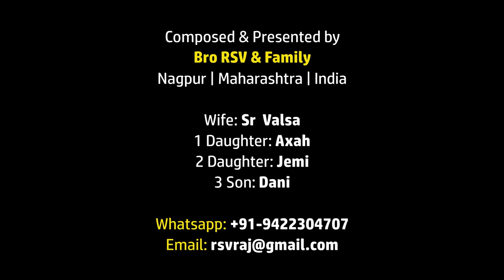Anti-Virus 2020 NEPALI Song: येशूको नाऊ मेरो प्राण को रक्षा Yeshuko Naau Mero Praan Ko Raksha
Translation: Pr. Bijay Ghamal
Translation Co-ordination: Pr Bhagirathi Nag

येशूको नाऊ मेरो प्राण को रक्षा
थुमाको रगत मेरो घर को सुरक्षा

01.  लुकी आऊने महामारी संग
डराउनेछैनौं हामी डराउनेछैनौं

02.  रोगको त्रास र मृत्युको डर
येशुको नाममा टाढा हुनेछ

03.  विपत्ति हामीमा कुनै पर्ने छैन
पाल को नजिक दुख आऊने छैन्

04.  स्वर्गीय सेनाले हामीलाई घेर्छन
स्वर्गीय बुवाले हामीलाई थाम्छन

05.  गर्दै रहौं येशू नामको स्तुति
भुल्नेछौं रोगका नाम सबै

Yeshuko naau mero praan ko raksha
Thumako ragath mero ghar ko suraksha

01 Luki aaune mahamari sange
Daraaunechhainaun haami daraaunechhainaun

02 Rogko tras ra mrityuko dar
Yeshuko naam-ma tada hunecha

03 Vipathi haameema kunai parne chaina
Paal ko najik dukh aaune chaina

04 Swargiy senale hamilayi gherchhan
Swargiy buvale hamilayi thamchhan

05 Gardai rahoun Yeshu namko stuti
Bhulnechhaun rogka naam sabai